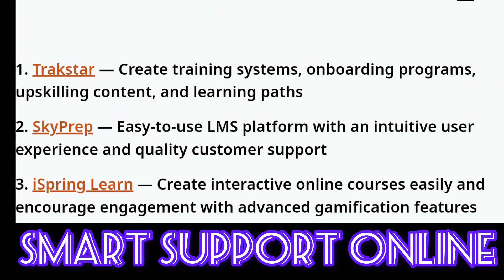The Best Learning Management Softwares for Small Businesses | Smart Support Online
In this video I will explain to you about The Best Learning Management Softwares for Small Businesses.